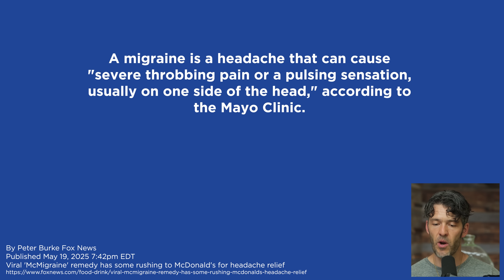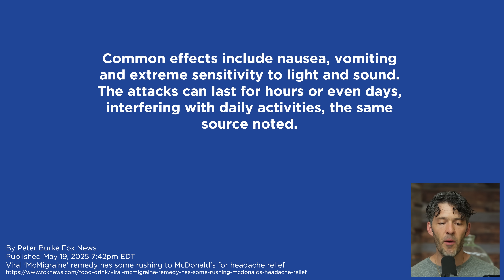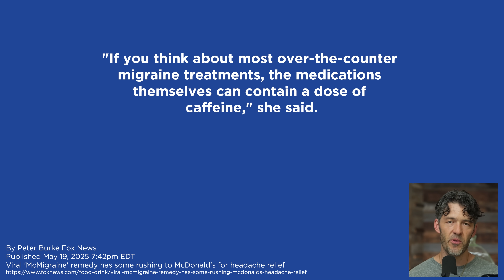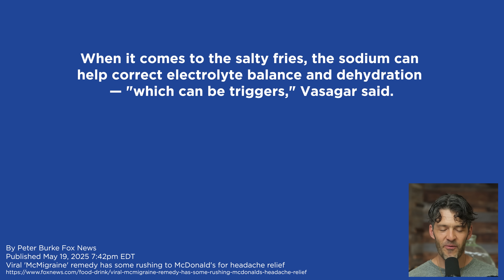Drs Claim Coke + Fries Fix Headaches: The Lunacy Continues…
Let's break down the viral claim that soda and French fries can cure migraines, exposing the misinformation, exploring real science-backed solutions, and revealing why junk food myths spread so fast

Save on the new Brain Mag featuring ATAmag, Magtein and Mg Glycinate

Show Notes

0:00 - Intro
0:25 - Coca-Cola and French fries may relieve migraine symptoms, per mainstream media
0:33 - A viral TikTok video shows someone using soda and fries to “cure” a 48-hour headache
0:58 - What is a Migraine? The causes and symptoms of migraines
1:28 - The very foods linked to poor health are now being promoted as migraine solutions.
2:00 - How Ultra-Processed Foods Contribute to Migraines
2:26 - The Science Behind Ketogenic Diets and Migraine Relief
2:59 - New Magnesium Supplement (TA Mag), Brain Mag that can cross the blood-brain barrier
3:57 - Why Misinformation Goes Viral
4:41  - How fast food is engineered to be hyper-palatable and overconsumed
5:00 - A Doctor's Justification: Caffeine and Sodium
6:25 - Insight into how little nutritional education many doctors receive and how that impacts their recommendations.
7:18 - A look at the unhealthy food culture inside clinics and hospitals, fueled by pharmaceutical and device reps.
8:17 - Real Migraine relief comes from rest, hydration, magnesium, fasting, and a ketogenic diet over fast food